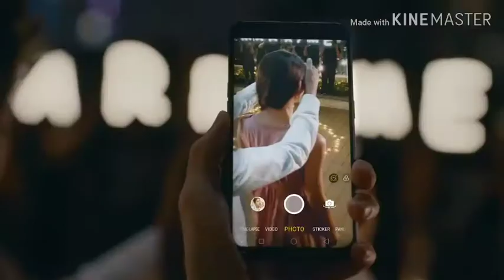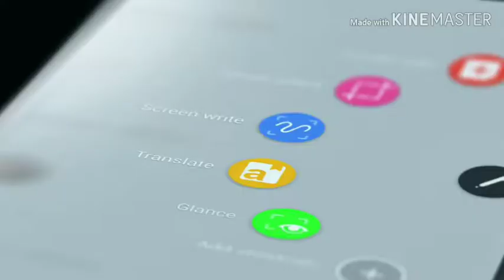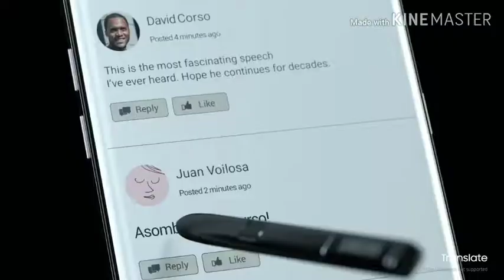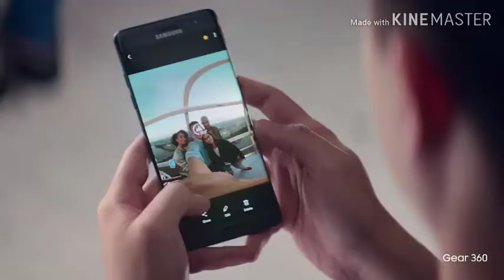Types of USB ports. USB type A,B,C and micro usb |fully explained|in hindi|Be Tech Kullu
Dosto is video main maine Usb ke baare main fully explained kia hai I hope aapko video pasand aaygi.Agar aapko video pasand aati haibto video ko like share or comment krna or channel ko subscribe krna. Main aapke lea esi hi interested videos lata rahunga. Jai hind Jai bharat